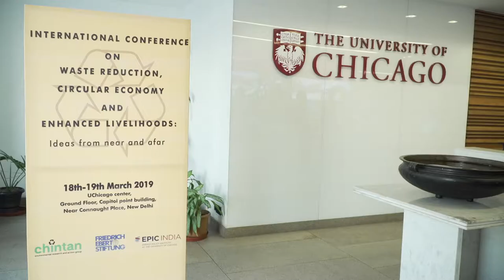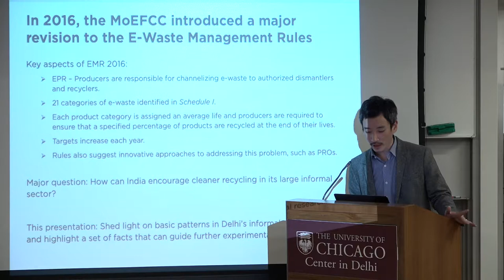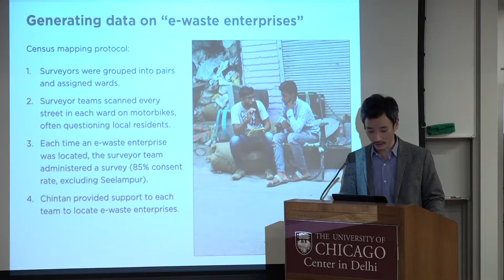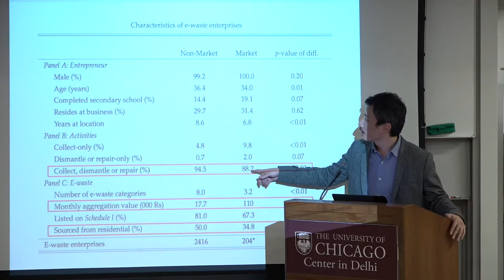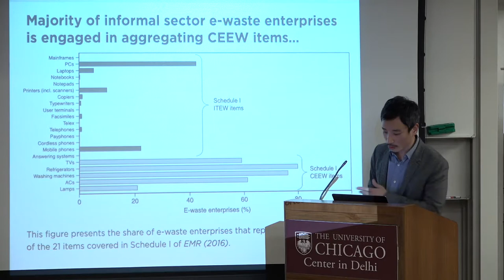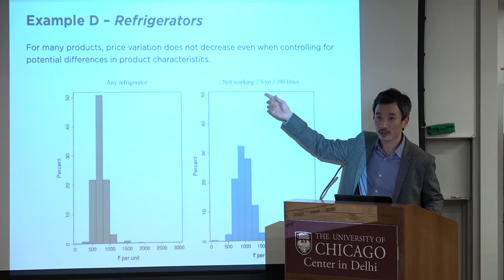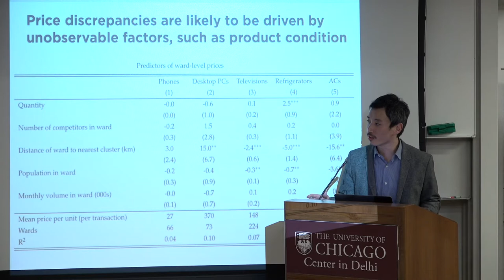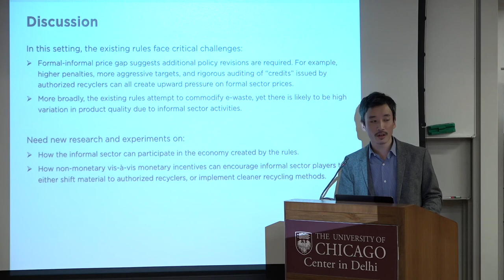Dr Ken Lee Presentation 2